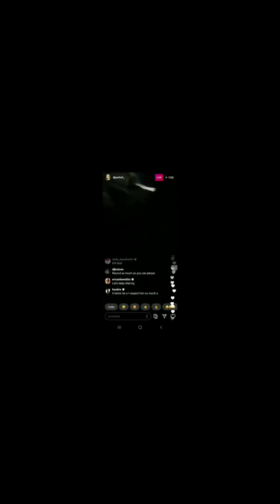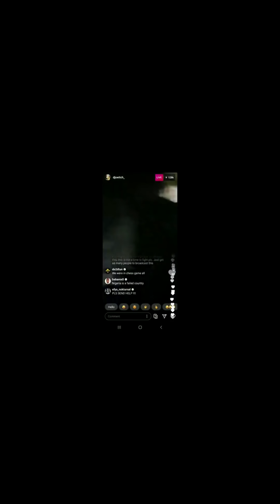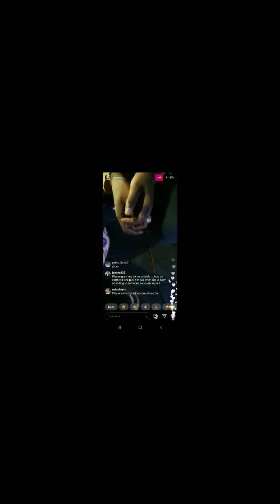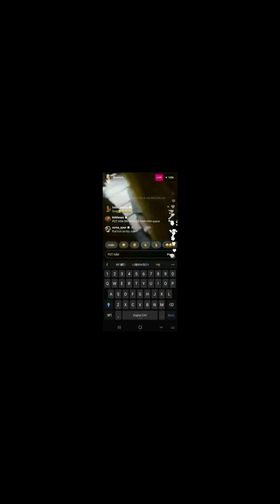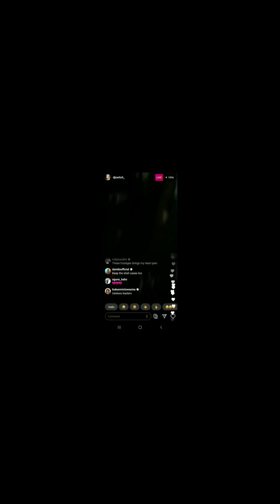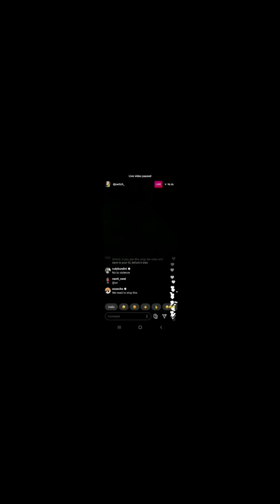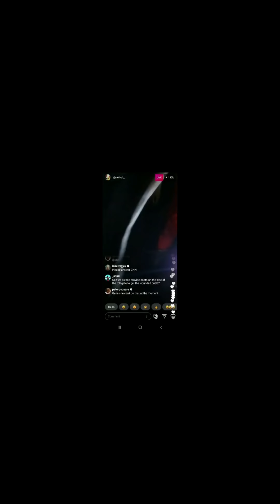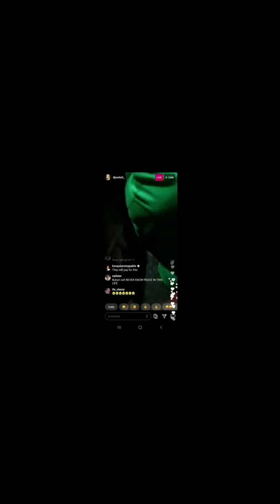LEKKITOLLGATE || AFTERMATH OF THE NIGERIAN ARMY SHOOTING ON THE ENDSARS PROTESTERS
DJ SWITCH EVIDENCE ON THE NIGERIAN ARMY SHOOTING AND KILLING ON THE ENDSARS PROTESTERS PLEASE SHARE

Nigeria’s DJ Switch, is said to be targeted by the government, to be shot on sight, following her heroic live video during the shooting at Lekki toll gate.

A few hours ago protesters, were shot at it Lekki toll gate which was ordered by the government to scare them so they stop the protest.

DJ Switch who went live after the open fire, reporting live from the grounds of those who have been hit and hurt, has been heavily eulogized by Nigerians.

Due to her efforts, it is reported that the DJ has been targeted to be shot on sight and there has been about 100 men deployed to execute that.

My name is GLory Elijah and this is Frank Speaking with Glory. I'm just gonna go straight to the point. I'm gonna hit the nail on the head. This video is meant to enlighten everyone on what's going on currently in Nigeria. If you go on to social media, you would see the ENDSARS protest Now. The protest started earlier this week in other states in Nigeria in Delta states. On Thursday the protest started in Lagos State now guys um a lot of people are confused as to what is going on.